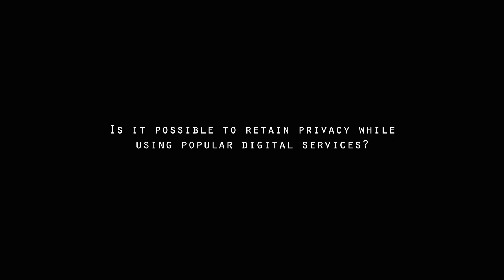Sandra Matz - Is it possible to retain privacy while using popular digital services?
Dr. Sandra Matz is an Assistant Professor of Management at Columbia Business School.

Dr. Matz’s research uses Big Data methods to explore the relationship between psychological variables and people’s digital footprints.